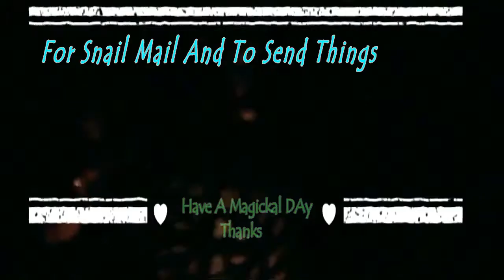Your Reading THURSDAY JAN 12 LAZY PEOPLE - Tarot Card Reading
It is Your Reading for THURSDAY JAN 12  LAZY PEOPLE  - Tarot Card Reading.
Morning Rush Readings are released Mon. - Fri. at Midnight CST.
Please help support what I do.

Mystic Charles on Facebook - Note this is a new page. Come, Visit , Like our New page at Facebook.
Not there lately.